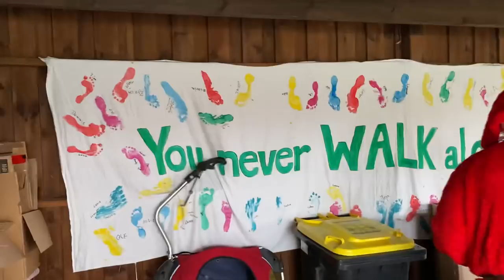Weihnachtsmann bei der starken kranken Neele | Danke für den Support